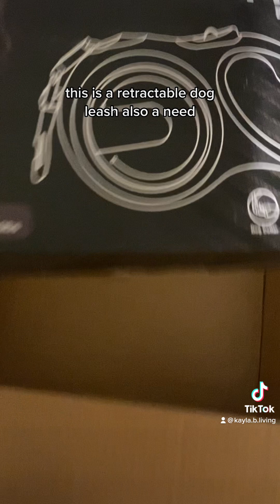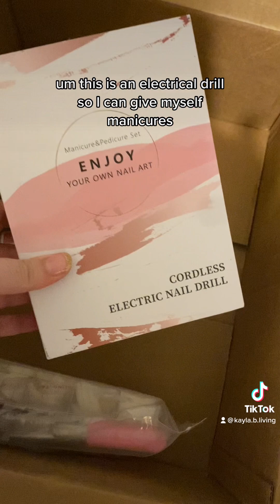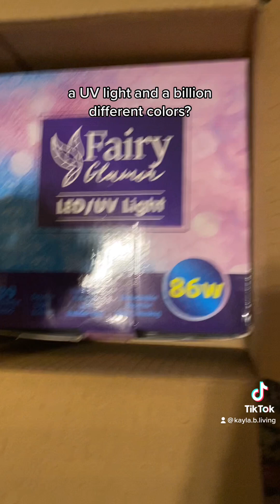Shopping HAUL!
Hello i have SHOPPED. I’m a *slight* shopaholic (like, if I’m feeling bad or stressed i get the urge to shop and then when i buy things i get a little hit of serotonin. BUT it hasn’t gotten so bad that, like, the bills aren’t getting paid because of the shopping.